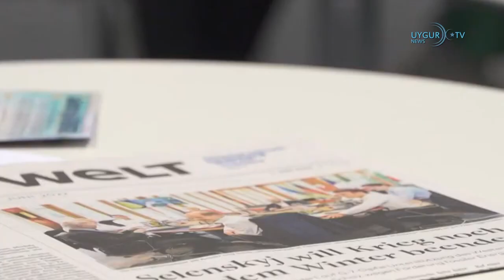29 06 2022 ئەنگىلىيە روسىيە ئالىملىرىنى تەكلىپ قىلدى